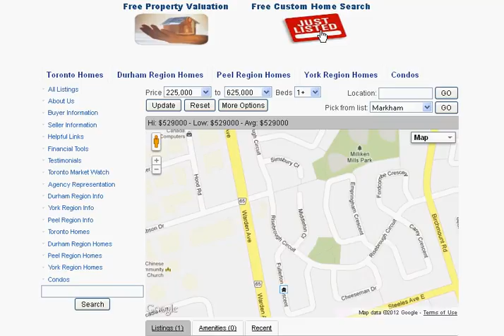Middleton Ct Markham